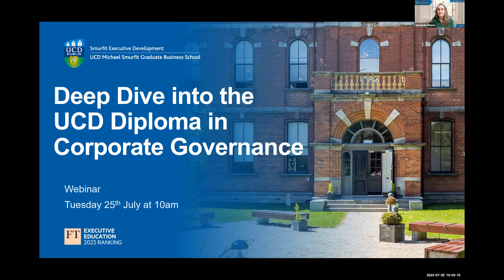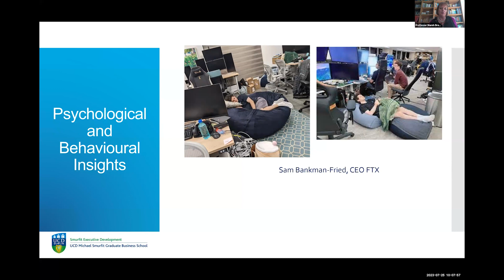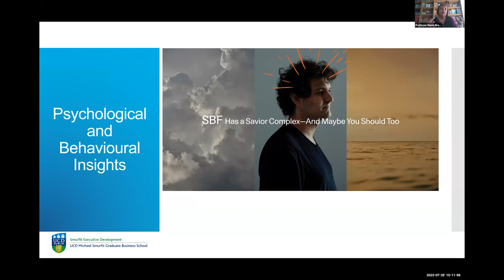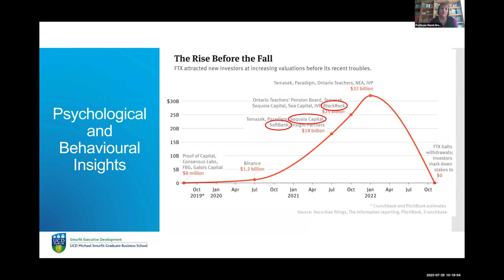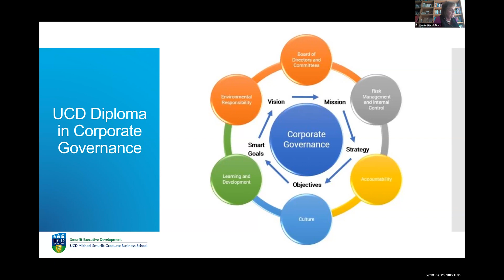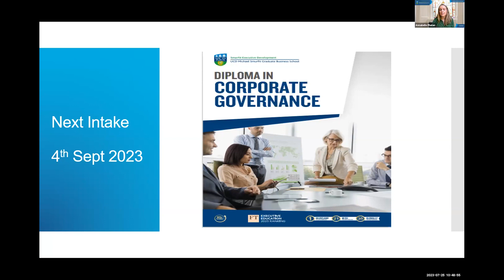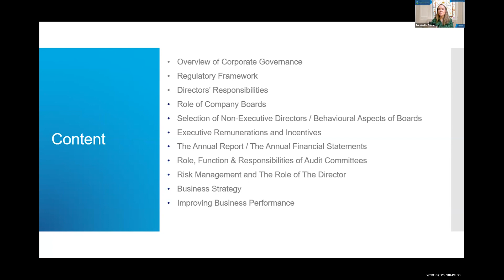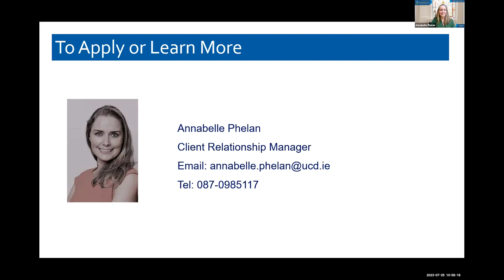Deep Dive into the Diploma in Corporate Governance with Prof. Niamh Brennan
Programme Director, Professor Niamh Brennan and former participant, Eileen Jackson, Consultant in Governance and Regulation discuss what participants can expect from the UCD Diploma in Corporate Governance.